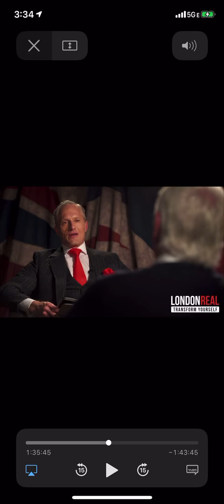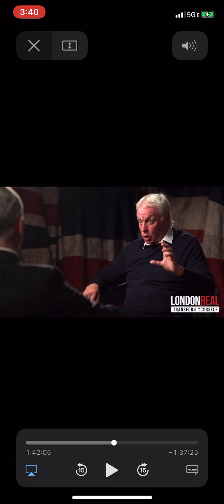David Icke Interview excerpt. Slavery is not just in the past. Covid 1984 Shamdemic s modern slaver